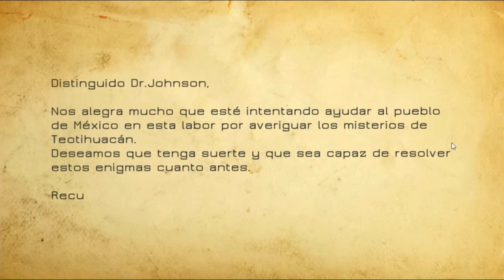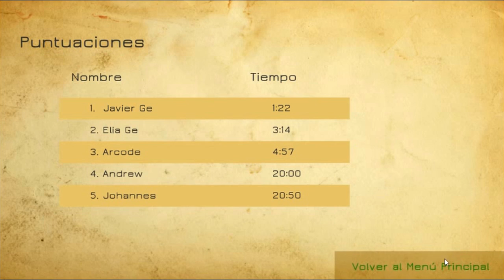Gameplay Proyecto Aztec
Videojuego desarrollado para el trabajo de fin de grado de Ingeniería Multimedia en la Universidad de Alicante.

Desarrollo de un videojuego 3D en Unity.

- Alexey Anisimov: Epic.
- Rene Sens: Natives.
- Grégoir Lourme: Natives Rites.